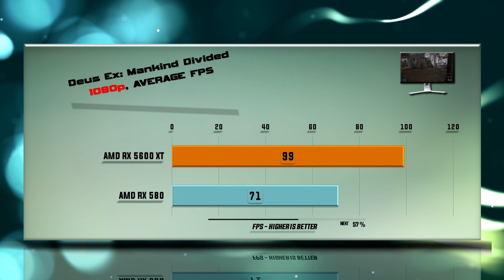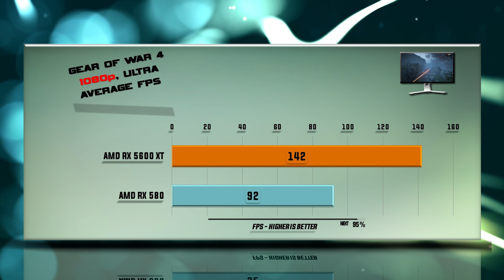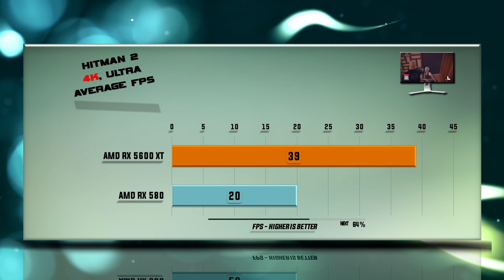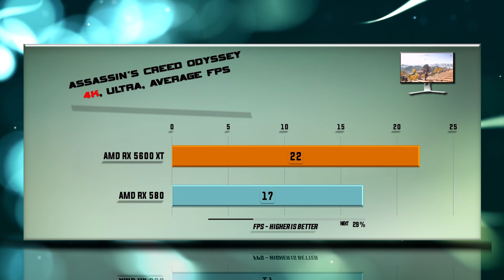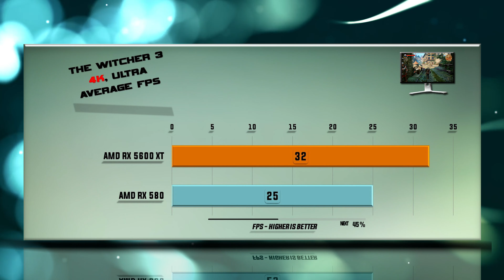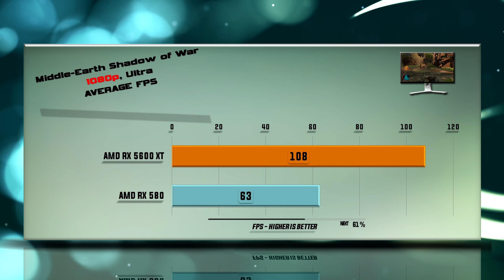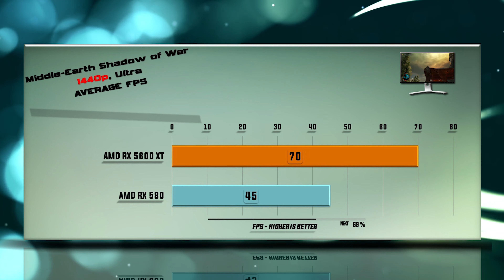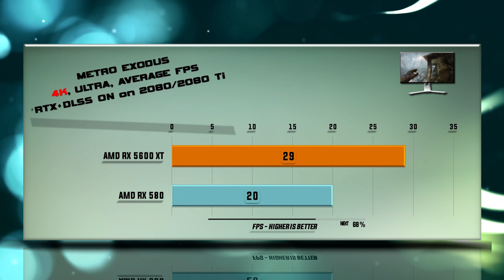RX 5600 XT vs RX 580 Benchmarks | 59 tests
NVIDIA RX 580 vs AMD RX 5600 XT BENCHMARK REVIEW / DX12 INCLUDED / GAMING TESTS – RX 1080p / 1440p / 4K

RX 580 purchase link: ▶ .

CHANNEL MAIN TEST RIGs setup as following:
MSI RX 2080 Ti GAMING X TRIO ▶ .

Specs: Radeon RX 5600 XT – 6 GB GDDR6 / 192-bit memory / Bandwidth 288 Gb/s. RX 5600 XT features 2308 RDNA cores. Boost clock 1620, Game Clock 1560, 160 W Graphics Card Power (W), Memory clock 14 Gbps Effective, 450 W Recommended System Power (W).

Games tested:
Battlefield V
Deus Ex: Mankind Divided - 0:37     Far Cry Primal - 1:18                                  Gears Of War 4 - 1:54
Grand Theft Auto 5 - 2:30                 Hitman 2 - 3:04                                           SOTR - 4:13
Assassin's Creed Odyssey - 3:40    Total War: Warhammer - 4:47                   Watch Dogs 2 - 5:19
Witcher 3 - 5:51                                  Star Wars: Battlefront II - 6:22                  Destiny 2 - 6:52
Hellblade Senuas Sacrifice - 7:20   Middle Earth Shadow Of War - 7:50         Prey - 8:18
Project Cars 2 - 8:48                          Far Cry New Dawn - 9:17                           Metro Exodus - 9:48
3Dmark Firestrike - 10:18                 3Dmark Time Spy - 10:29